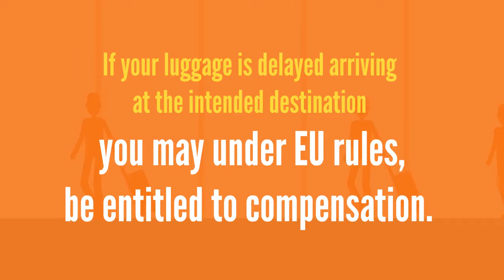EU Travel Tip 3 - Delayed Luggage